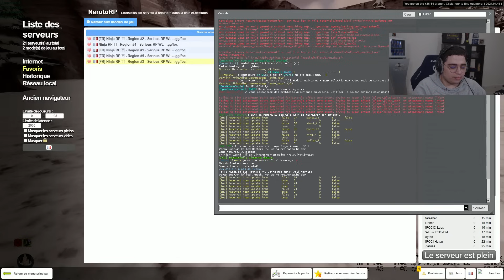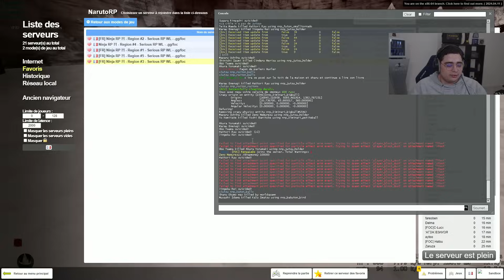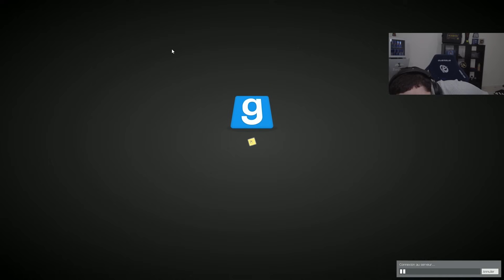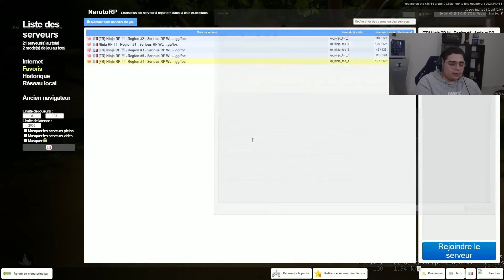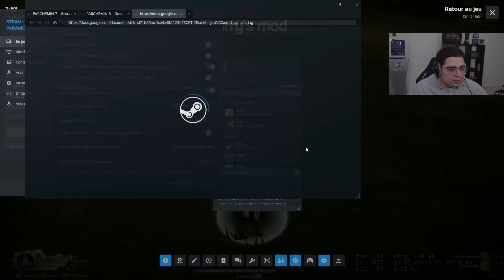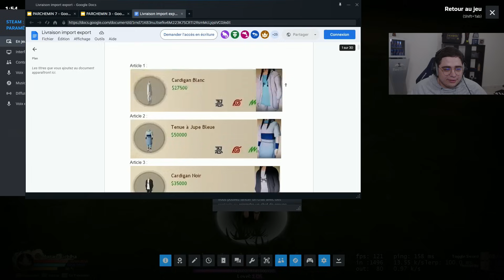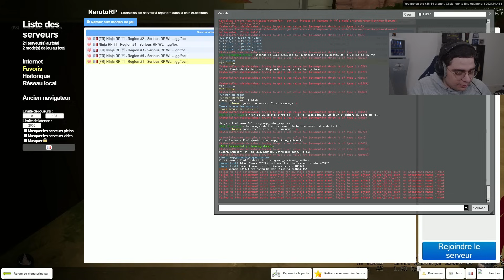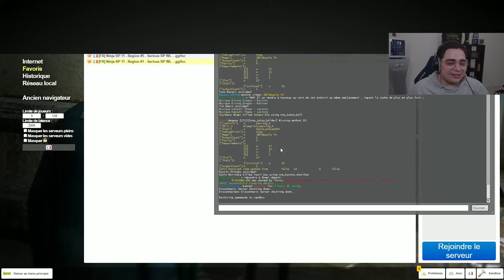J'ENTRAINE MON PETIT COUSIN AKASHI AU COMBAT - NARUTO RP #81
Quatre vingt et unième épisode de l'aventure Naruto RP avec Mazaru Uchiha au village de Konoha !